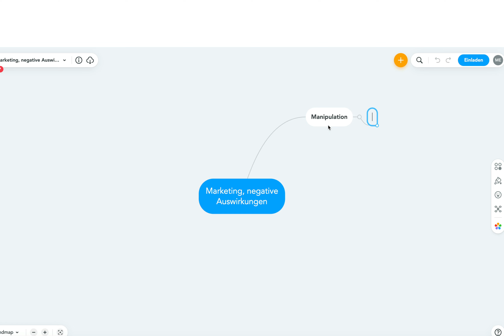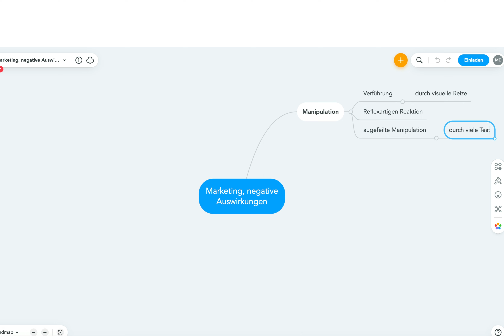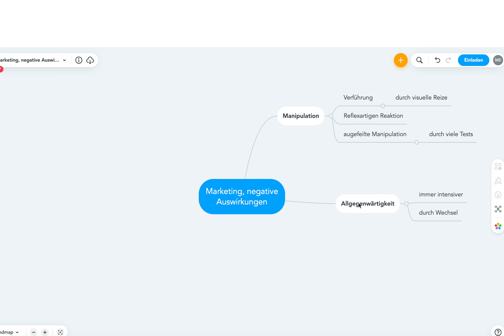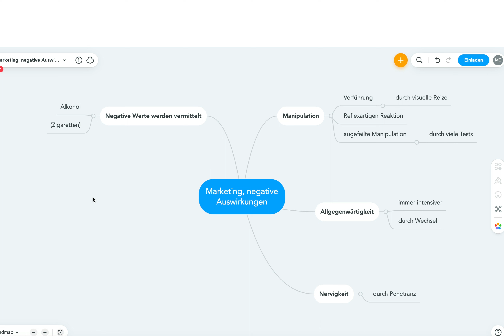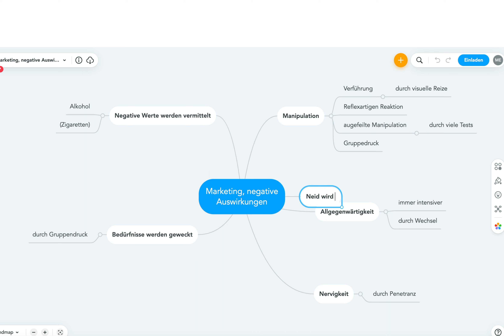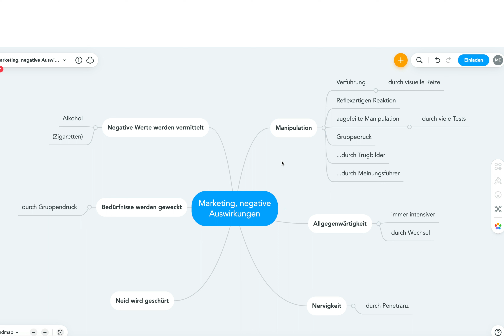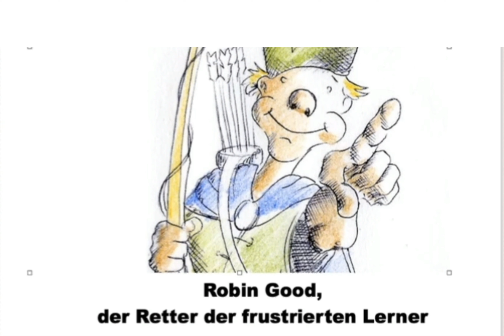Marketing, negative Auswirkungen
Beispiele:
• Betriebswirt
• Technischer Betriebswirt
• Technischer Fachwirt
• Industriefachwirt
• Wirtschaftsfachwirt
• Handelsfachwirt
• Personalfachkaufmann
• Industriemeister
• Küchenmeister
• Restaurantmeister
• Hotelmeister
• Abwassermeister
• Wassermeister